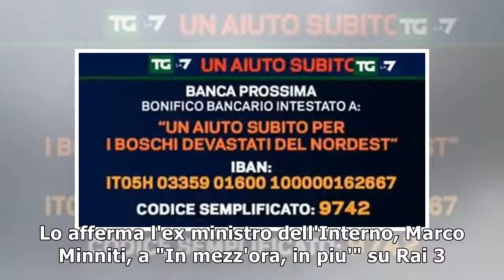Minniti, nessun ticket con Bellanova18/11/2018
(ANSA) - ROMA, 18 NOV - Teresa Bellanova e' una brava parlamentare, ha fatto bene al governo. Ma il ticket non e' all'ordine del giorno". Lo afferma l'ex ministro dell'Interno, Marco Minniti, a "In me...